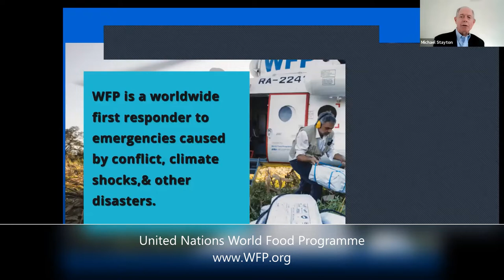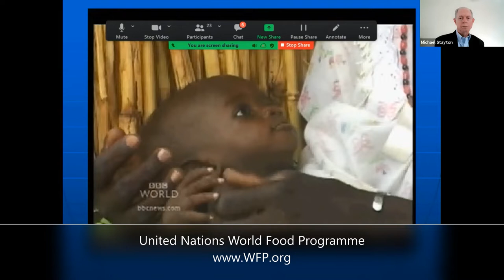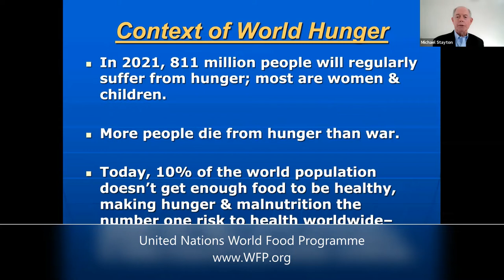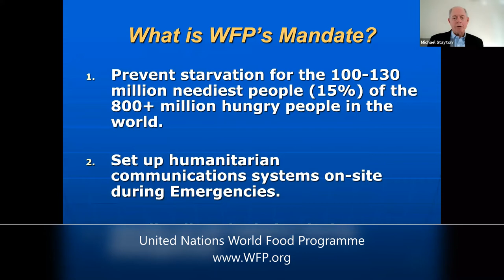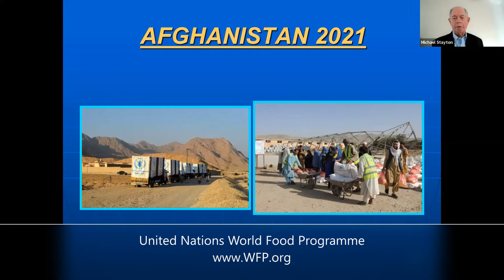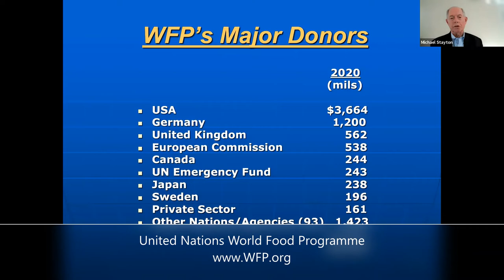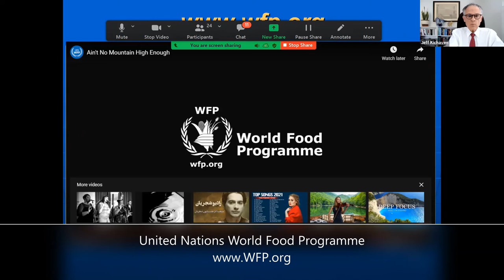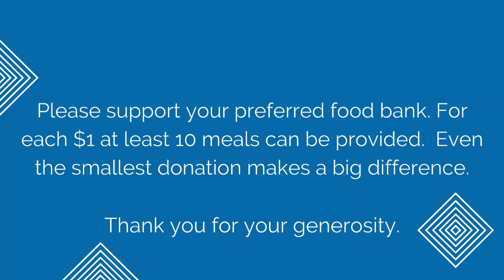Michael Stayton Former Chief of Staff to the UN World Food Programme How Conflict = Hunger Crisis.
Thank you for supporting Will Work For Food.

Please consider donating to Mr. Stayton’s preferred charity, World Food Programme USA.

Our Special guest, Michael Stayton,  Former Chief of Staff, United Nations World Food Programme,
The Role of WFP in Conflicts Past and Present

Giving life to the importance of Will Work for Food, Michael Stayton, former Chief of Staff to the United Nations World Food Programme, will introduce to us the relationship between conflict and hunger.  He will discuss the effects of current political crises on hunger and how the World Food Programme helps to supply aid to starving people in these most difficult places.  This program gives a backstage look at the US role in world affairs both past and present.  The World Food Programme was the 2020 winner of the Nobel Peace Prize for its work in mitigating conflict around the world.   Posted next to that prize in their headquarters in Rome, are the words, “We believe food is a pathway to peace.”  We believe mediation is a pathway to peace.  Please join us for this eye-opening look at the world and our role in it.

MICHAEL B. STAYTON recently retired as Chairman of United States Infrastructure Corporation (USIC) where he was a founding shareholder and President and CEO from 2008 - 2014. Mr. Stayton currently serves on a number of Boards, both for-profit and not-for-profit.

From 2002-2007, he served as Chief of Staff for the United Nations World Food Programme (WFP), the largest international humanitarian agency in the world. WFP operates one of the largest logistics businesses in the world and is recognized by the international community as the world’s leader in emergency response capacity. The most notable emergency response programs implemented were in Afghanistan and Iraq after the Taliban and Hussein regimes fell, the Indian Ocean tsunami, civil war in Sudan including Darfur, the Kashmir earthquake, and numerous droughts and civil conflicts in Sub-Saharan Africa, and humanitarian crises in the Middle East & North Korea.

Will Work For Food was created by Natalie Armstrong-Motin and is moderated by Jean Lawler ) and Jeff Kichaven